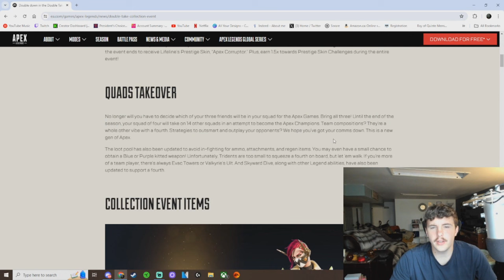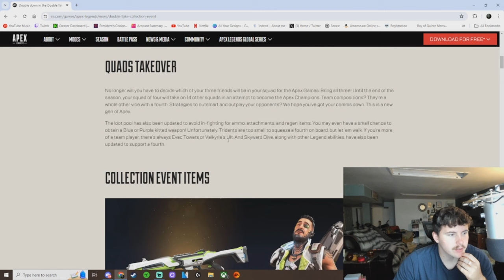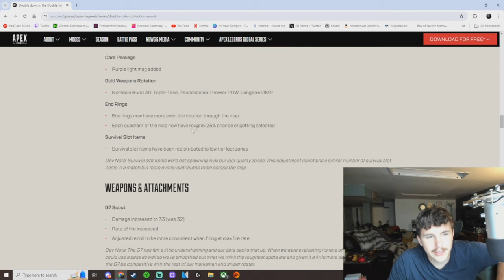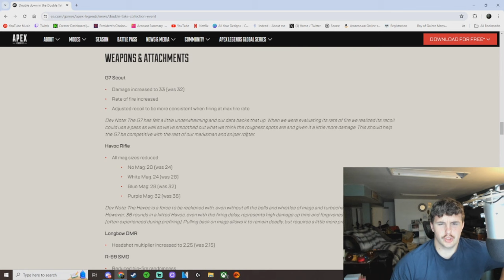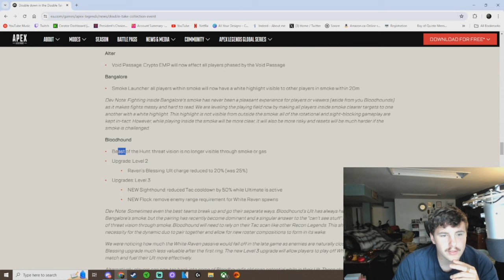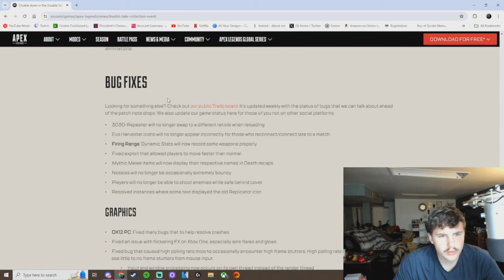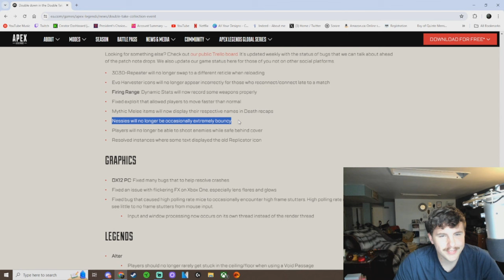NEW APEX LEGENDS PATCH NOTES!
THANK YOU FOR CLICKING MY VIDEO!!! I LOVE YOU ALL! May the Force be with you, Always.